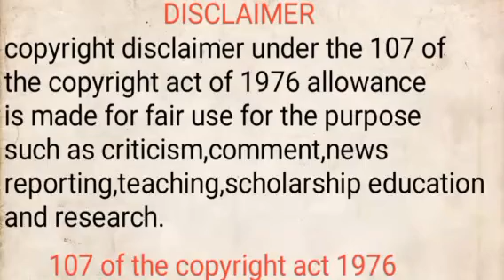A Girl Disguised as a Boy and Work in Hero's Coffee Shop/Part 5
_This video has no negative impact on the original works[it would actually positive for them]
_I only used bits and pieces of videos to get the point where necessary

NOTE
We make these videos with the intention of educating others in a motivational and inspirational form.Our understanding is that it is correlation to fair right use,however it is open to interpretation,if the owner of the content clip would like us to remove the video,we have no problem with that and will do as past as possible.

They are transformative in a positive sense.We take clips from various source to help create an atmospheric feelings that will help people in hard situation in their life.We also do not wish to use the heart of any piece of work that would perhaps decrease the market value of the original content, if anything we hope to promote the content so that people can reach out and subsequently increase the market value.